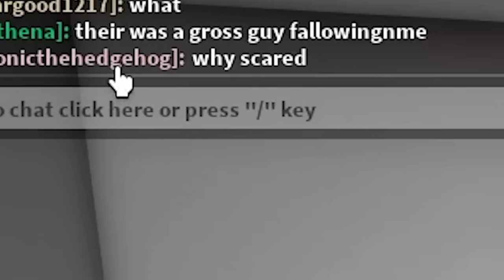I BECAME A BOY in BROOKHAVEN!!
☆ SOCIAL MEDIA ☆
Our Instagrams ↓